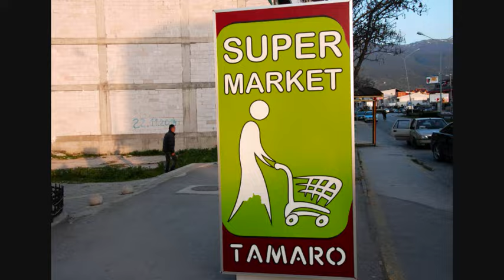Σκόπια (Skopia)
Short photographic journey to Skopia (known as FYROM also) the period 17-18 April of 2015.